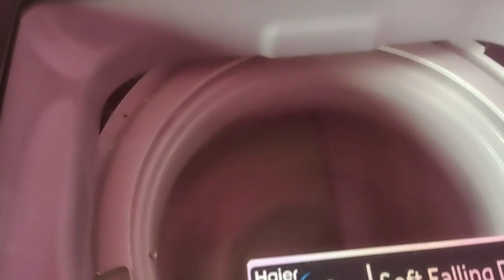Karlachip antakaikale ଲୋକ ତାରିଫ ନାଇଁ କରିକି ରହିନାଇ ପାରନ Ishan & Ishika odisha vlog recipe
Hi friends my name is anu I am a new you tuber my channel name is Ishan & Ishika odisha vlog so please subscribe my channel and  please sapot me thank you